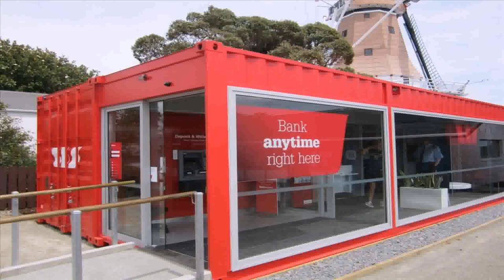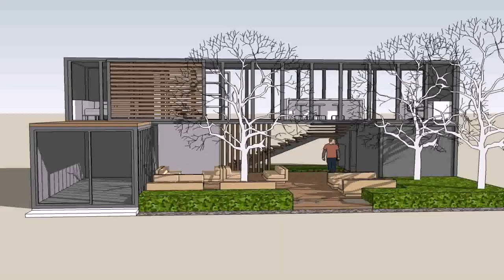Container House Design Thailand